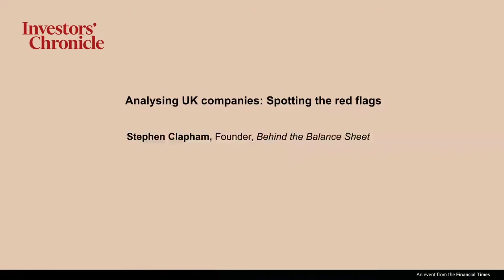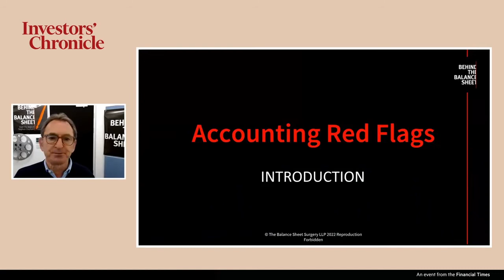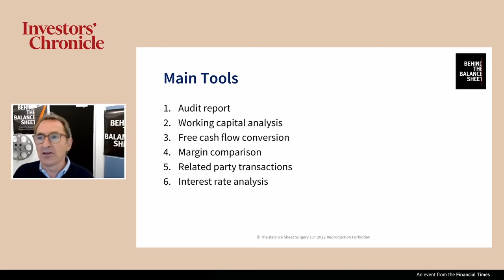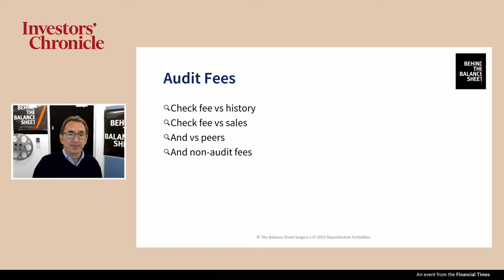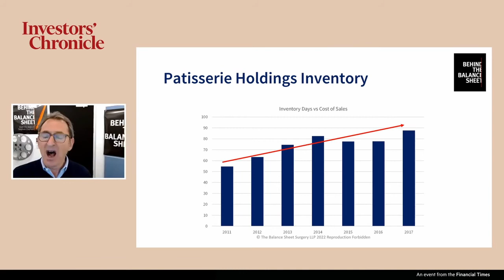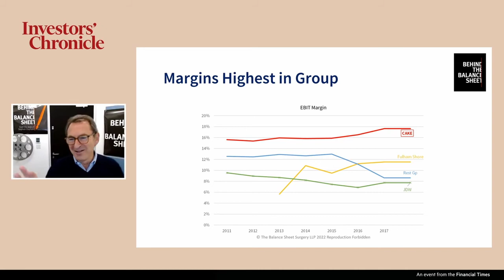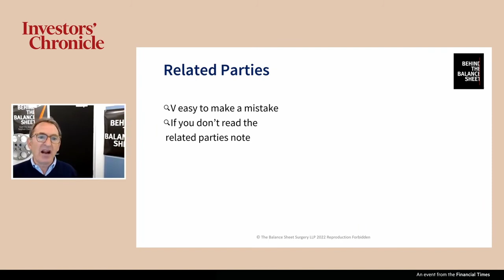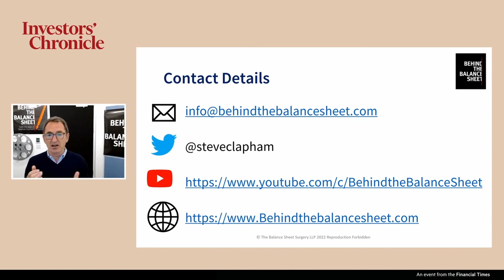Analysing UK companies: Spotting the red flags with Stephen Clapham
Domestic shares are private investors’ bread and butter, but as with any stock market, the UK equity universe is also home to its fair share of underperformers and strugglers. This session will look at how investors can limit the risk of making mistakes, and examine which financial metrics can provide early warning signs of a company in trouble.

This video was first broadcast on Thursday 16th June as part of the Financial Times and Investors' Chronicle 'Future of Private Investing' event.